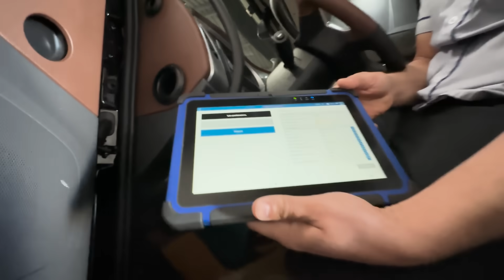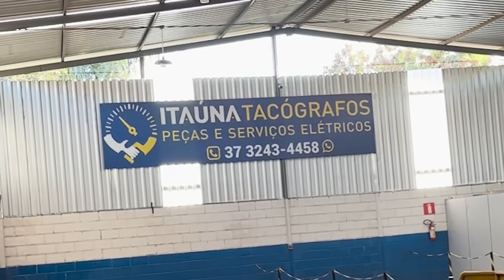AS CARGAS DE HORARIO TERA UM FIM COM A NOVA TECNOLOGIA VINDO 🔥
● Carlinhos_262 ●

● Comenta
● Compartilha com os(a) amigos(a)

● Editor ➡ @RickPlaysRP

● Deus Está Entre Nós●